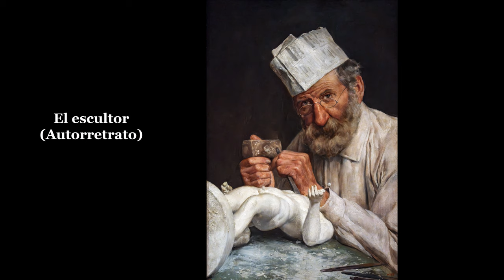ANTONI FABRÉS, ORIENTALISTA CATALÁN INFLUIDO POR FORTUNY.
Antonio Fabrés (27 de junio de 1854, Barcelona - 1938, Roma) fue un acuarelista, pintor y escultor orientalista, muy influido por Mariano Fortuny.